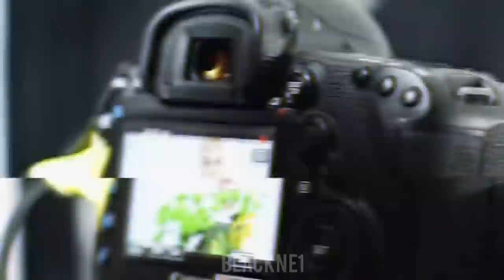Jackson Wang & MILLI - No Diggity (Fanmade Video Official)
Fanmade Video By BLACKNE1